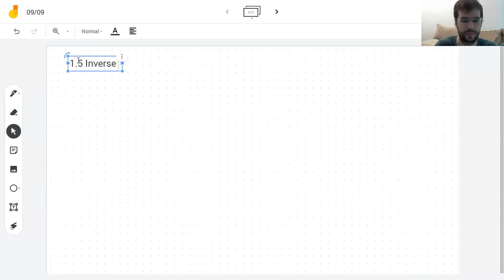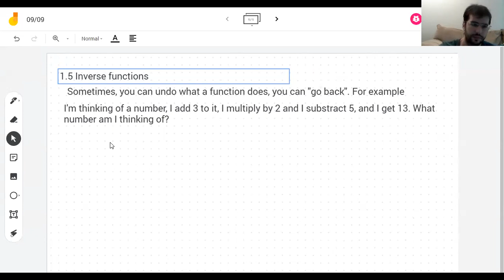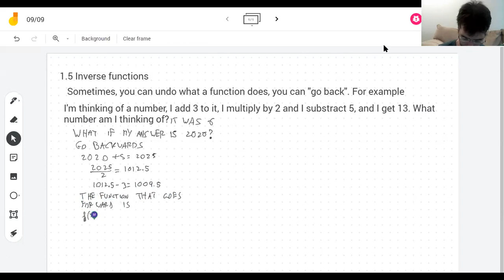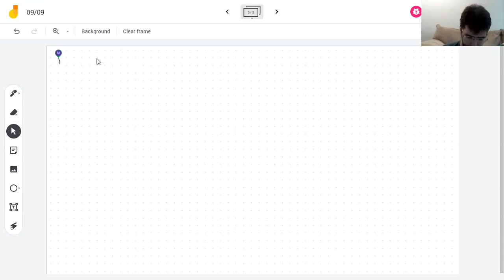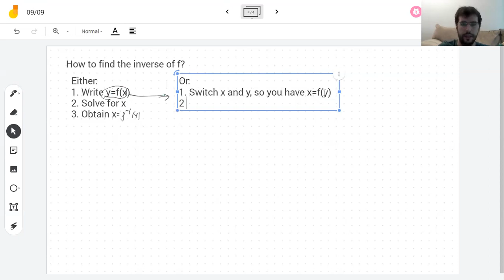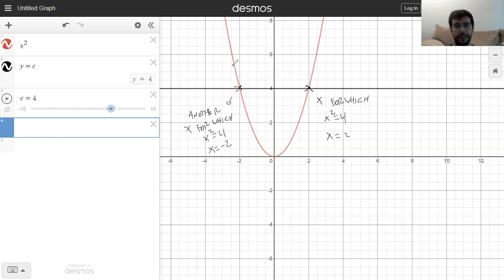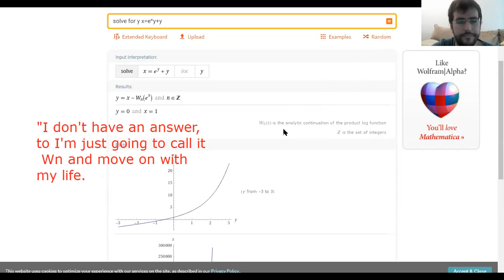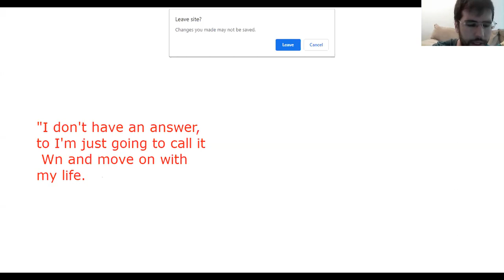9/9 Inverse functions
Today we talked about inverse functions and then Zoom and Chrome made us reflect on our mortality for a while.